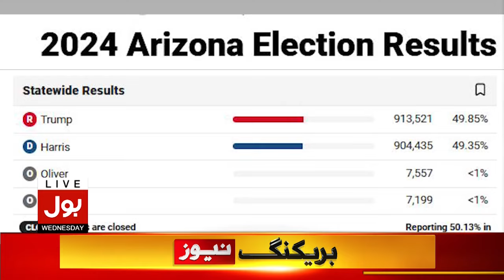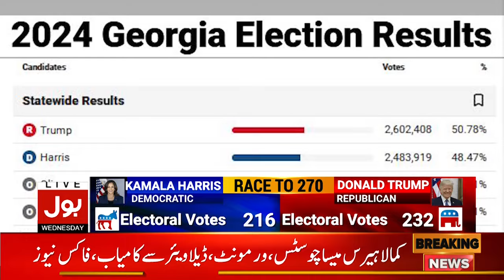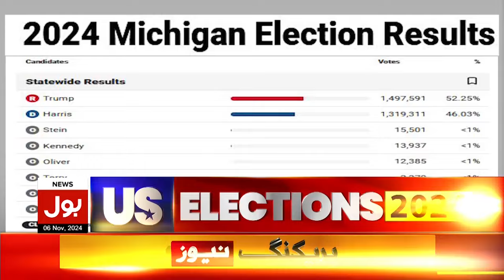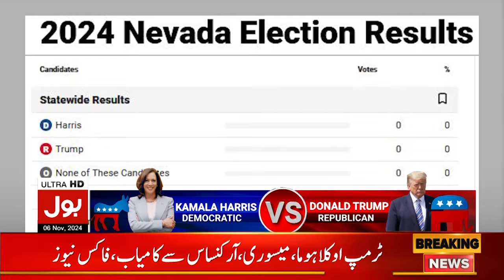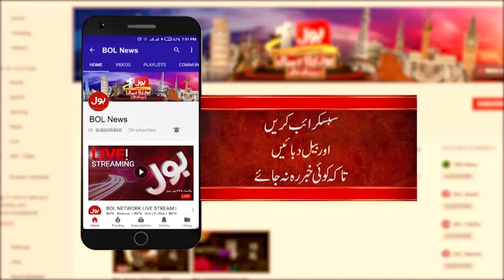US Presidential Election 2024 | Donald Trump Meetings With Officials | 6 Nov 2024 | BOL News